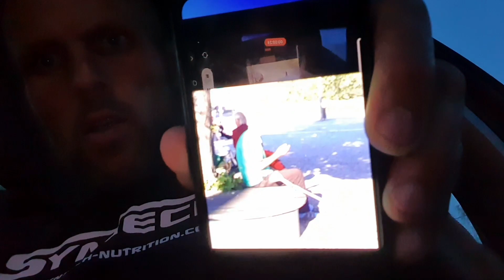Psychopat a Monča Liboros SOMRUJE PŘED NÁDRAŽÍM!DOSTANE OD Monči DROBÁČEK!Sandokan hause STĚHOVÁNÍ?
Naďa SE PĚKNĚ VYBARVILA!!!SLEDUJ DALLAS